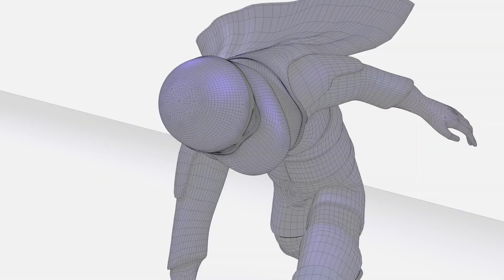C4DNerd - Skyler Foxx Demo Reel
Showcase of various character models and animated videos I have produced.